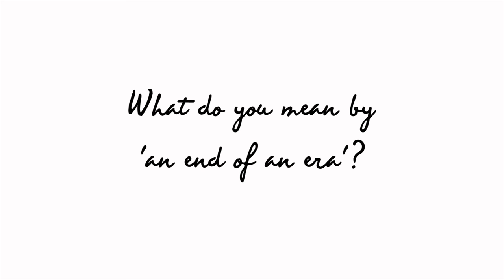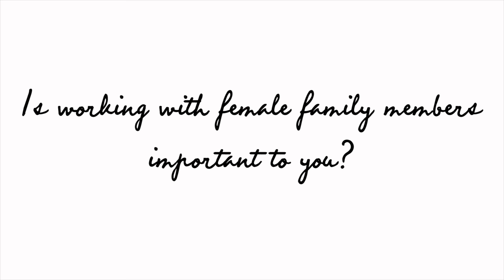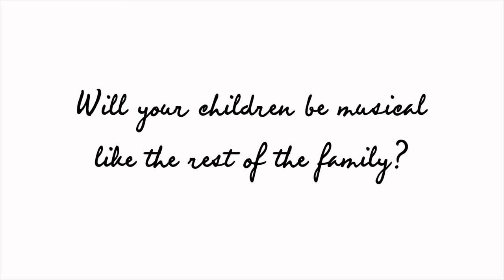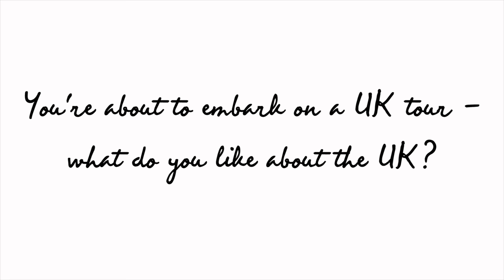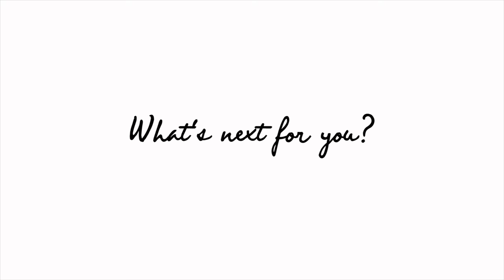The Pool meets Martha Wainwright: The Director's Cut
We sat down with the singer-songwriter to talk about working with family, how being a mother has changed her music, and why she expects her kids to hate her